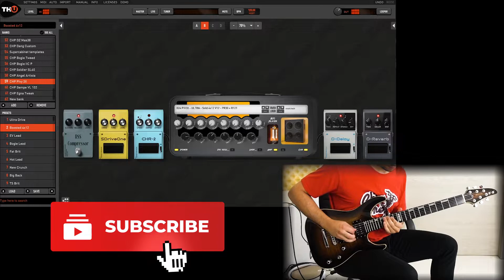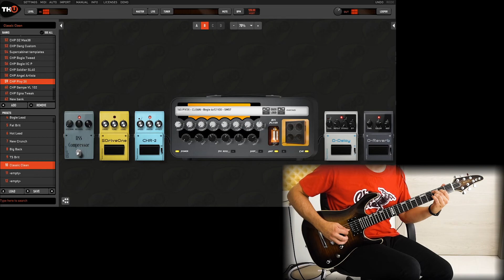Overloud TH-U Rig Libraries | Pivy 3X | Playthrough (Peavey XXX)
Playthrough of the new Pivy 3X Rig Library for Overloud TH-U. Based on a Peavey XXX. Check it out!

00:00 Ultra Drive Scene A
00:14 Ultra Drive Scene B
00:29 Boosted 4x12 Scene A
00:42 Boosted 4x12 Scene B
00:56 EV Lead Scene A
01:13 EV Lead Scene B
01:30 Bogie Lead Scene A
01:51 Bogie Lead Scene B
02:08 Fat Brit Scene A
02:27 Fat Brit Scene B
02:42 Hot Lead Scene A
03:00 Hot Lead Scene B
03:17 New Crunch Scene A
03:35 New Crunch Scene B
03:52 Big Back Scene A
04:07 Big Back Scene B
04:24 TS Brit Scene A
04:40 TS Brit Scene B
04:56 Classic Clean Scene A
05:15 Classic Clean Scene B

Guitar used -
ESP E-II Horizon